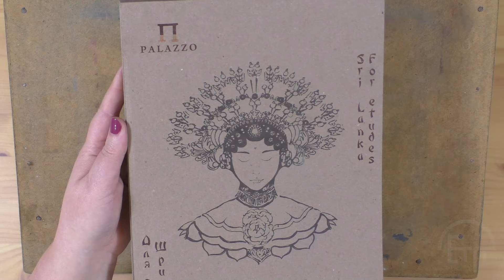Бабочка пестроглазка галатея в стиле итальянский рисунок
Урок из авторского курса: «Итальянский рисунок». Подробный мастер-класс рисования бабочки пестроглазки галатеи в реальном времени в стиле итальянский рисунок. В этом мастер-классе мы поговорим о композиции в листе, вы поработаете в тоне, научитесь штриховать, рисовать бабочку и сухоцветы.

Материалы: Планшет "PALAZZO" для этюдов "Шри-Ланка" 200 г/м2 A4 21 х 29.7 см склейка с одной стороны 40 л.; пастельные карандаши Conte A PARIS трех цветов (черный, белый, сангина); сухие пастельные мелки olki PETERSBURG трех цветов (черный, белый) и сухая пастель Conte A PARIS (сангина). Можно брать другую крафт бумагу или тонированную бумагу и другие мягкие материалы – уголь, мел, сангину, сепию, соус.

Ссылки на мои каналы: Творческая Студия Елены Тюриной